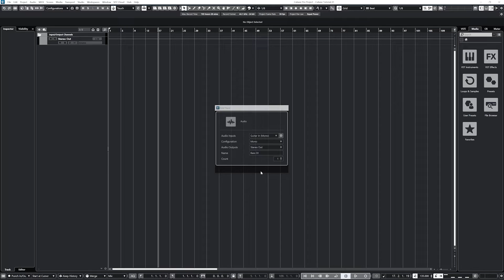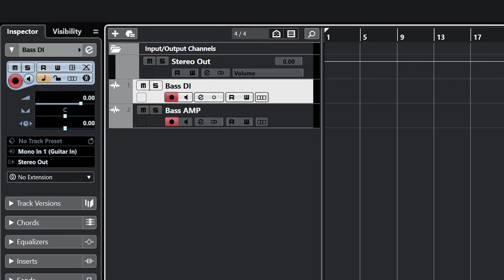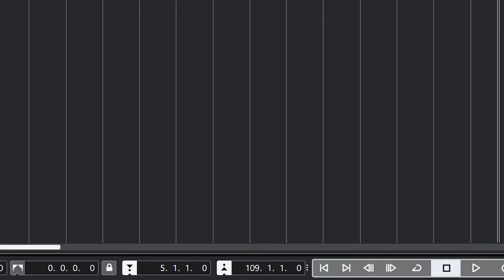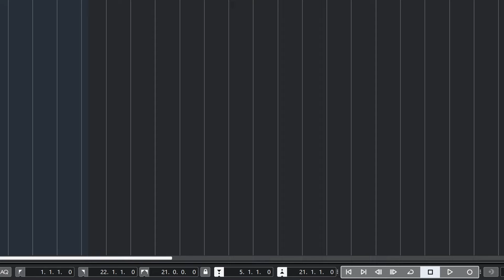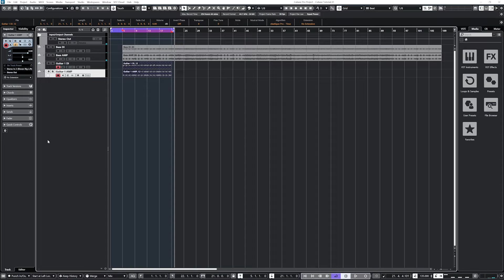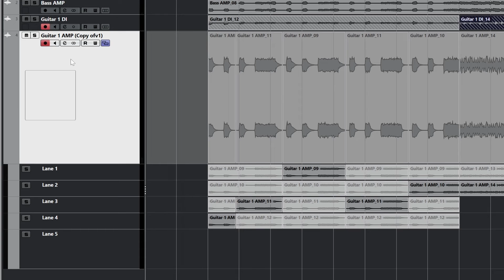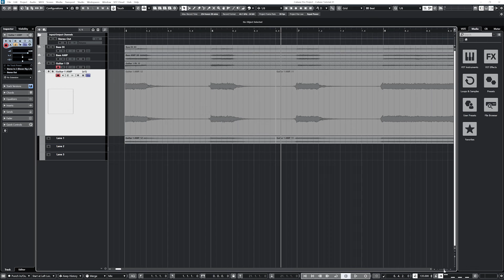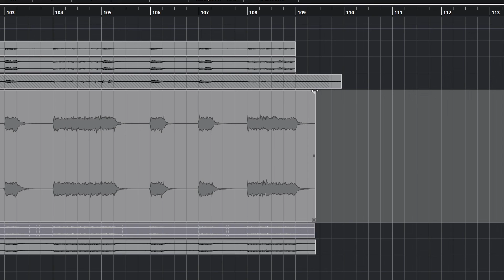Cubase 12 Tutorial (Part 3) – Audio Recording, Editing, Punch-In and Out, and Comping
Steinberg UR22C Audio Interface with Cubase AI INCLUDED